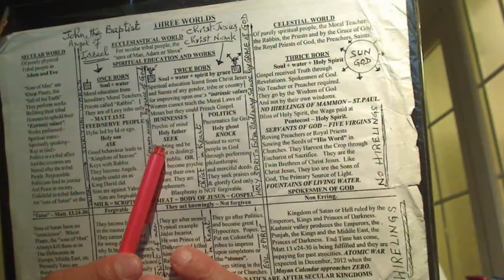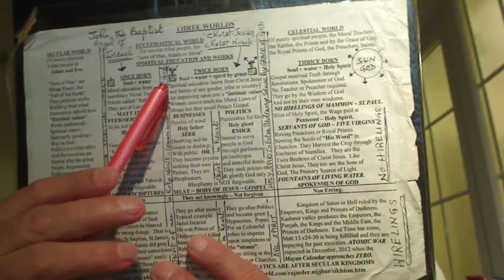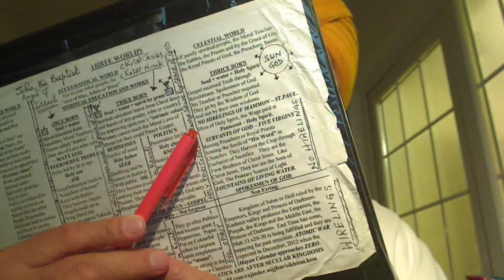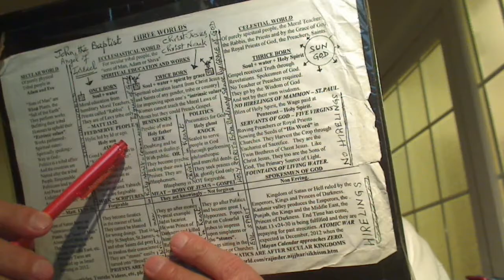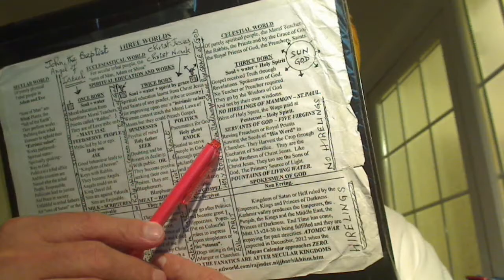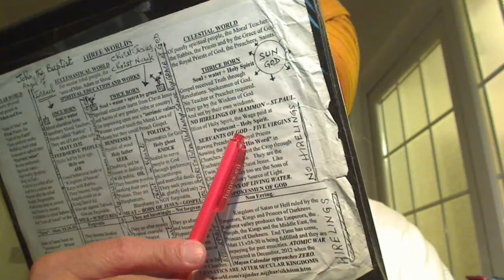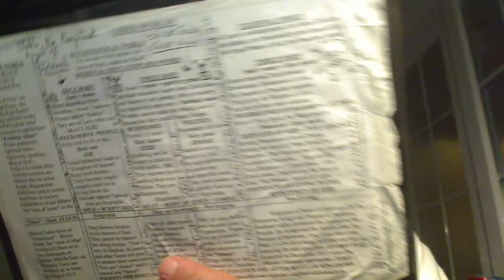GNOSTIC TRINITY - The Foundation of Gospel Treasures that must be understood -2.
Hi Brethren,
Daily Bible Reading from BibleStudyTools.com
April 1, 2013 - English Standard Version
Matthew 25:1-30

The Parable of the Ten Virgins

 1 "Then the Royal Kingdom of God and not of heaven will be like ten virgins who took their lamps -- they were twice-born and went to meet the bridegroom. 2 Five of them were foolish governed by the wishes of their mind, and five were wise, sealed to serve God only. 3 For when the foolish took their lamps, they took no oil with them, they were clever psychic 4 but the wise, pneumatic sealed to serve God, took flasks of oil with their lamps. 5 As the bridegroom was delayed, they all became drowsy and slept. 6 But at midnight there was a cry, 'Here is the bridegroom! Come out to meet him.' 7 Then all those virgins rose and trimmed their lamps. 8 And the foolish, clever psychic, said to the wise, pneumatics, 'Give us some of your oil, for our lamps are going out.' 9 But the wise answered, saying, 'Since there will not be enough for us and for you, go rather to the dealers and buy for yourselves.' Now, faith, Oil in Lamp, in God is to be earned by an individual and you cannot transfer faith to another person. 10 And while they were going to buy, the bridegroom came, and those who were ready went in with him to the marriage feast, and the door was shut. The psychic repent for their over cleverness and it is too late to regain faith in this life period.11 Afterward the other virgins came also, saying, 'Lord, lord, open to us.' 12 But he answered, 'Truly, I say to you, I do not know you.' The psychic even try their tricks of praising our Father but He could not be tricked by their flatter of Lord, Lord, etc. God is our Father and we are His Sons whilst the Lords have slaves and they are not allowed into the House but kept outside as these psychic are kept in Churches. By addressing our Father a Lord, the psychic impress upon the once-born people and they form a following. But in Jesus, we are to be solitary in order to enter the Vineyard of our Father where our Bridegroom, Christ Jesus is sitting awaiting for us. These psychic know fully that God is our Father but they address Him Lord in order to lord over the once-born devotees and enjoy their self-praises such as Fathers among them. 13 Watch therefore, for you know neither the day nor the hour.

Most of the Samaritans were pneumatics and the Woman at the Well, John4 presents a typical pneumatic man that Christ Jesus fished into the Royal Kingdom of God. We are Fishers of men, spiritually solitary and not of the women, who follow others such as Pope. In Jesus, everyone is to give his own account to God.
In Jesus, we are solitary capable of entering into the Royal House of our Father. Fake Church Fathers are not solitary and we cannot have two Fathers in the Royal House of our Father. Master Fake Judas Iscariot was thrown out by our Father as he was not properly dressed for the Marriage of the anointed Son Christ Jesus to whom the Eleven chosen Virgins got married. Although they were married to the Son, yet they were Solitary Virgins. Saul got Holy Spirit at the Damascus experience and got Married to Christ Jesus. He was never Baptised or served Eucharist. Baptism and Eucharist is for the Jewish people for they were not the SONS OF ABRAHAM.